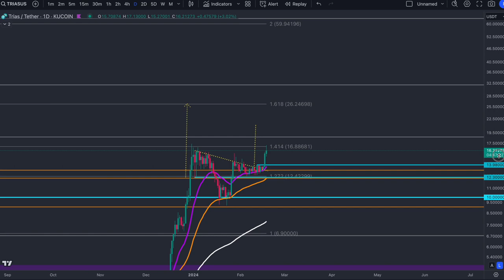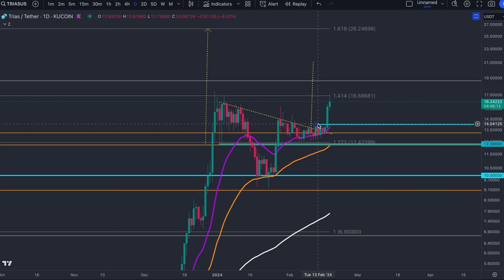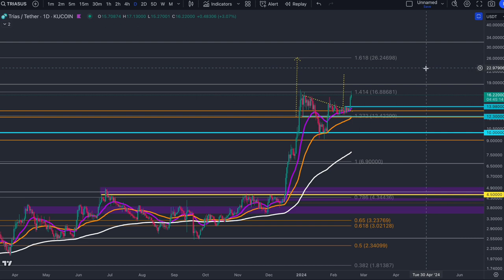TRIAS: THIS MOVE COULD HAPPEN REALLY FAST